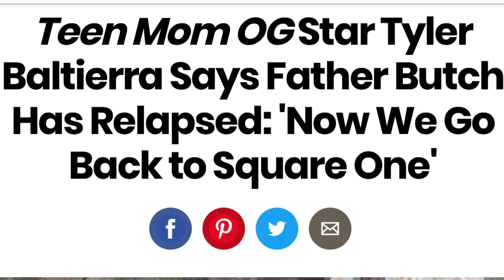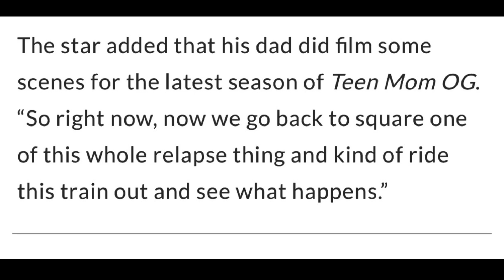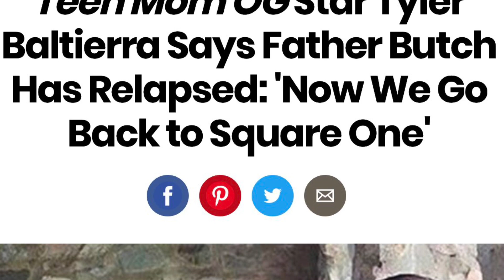BREAKING NEWS: Teen Mom Star Tyler Baltierra Father Butch RELAPSED